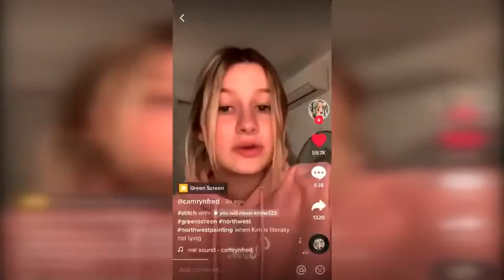Noah Snow the painter on Inside Edition defends Kim Kardashian’s daughter North West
Watch as 8 year old Noah Snow and his art teacher Sandra Evan’s helps defend Kim Kardashian and her daughter North west by proving that she’s not too young do paint like Bob Ross